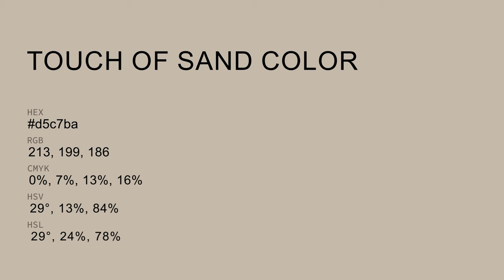Touch of Sand color d5c7ba hex color - Yellow color - Cool color d5c7ba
What color is Touch of Sand ? d5c7ba hex color - Yellow color - Cool color d5c7ba

Hex d5c7ba Color Code is also known as Touch of Sand color.

Hex d5c7ba Color code in RGB color code model is created after adding 83.53% red color, 78.04% green color and 72.94% blue color.
Hex d5c7ba Color code in CMYK color (process color) code model is generated after subtraction of 0% cyan, 6% magenta, 12% yellow and 16% black.